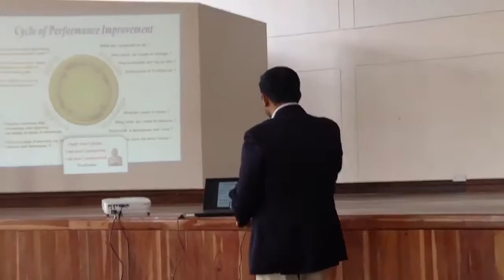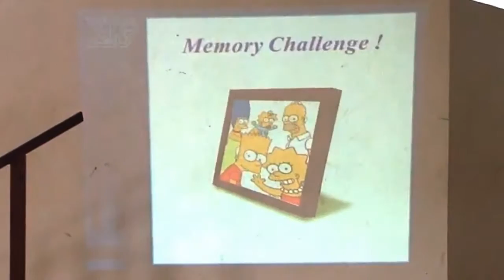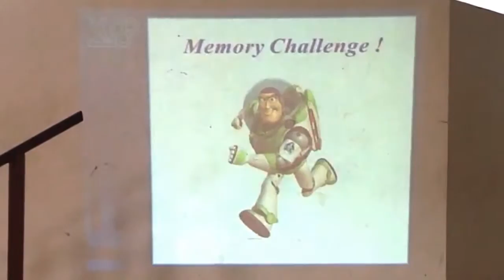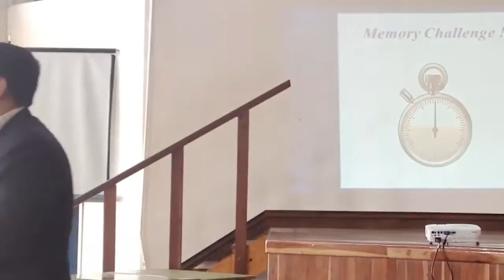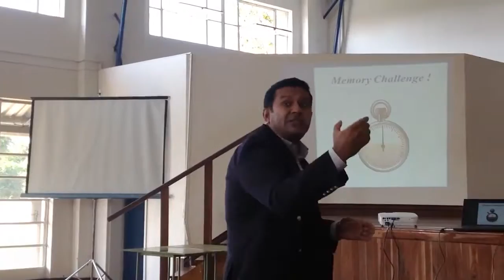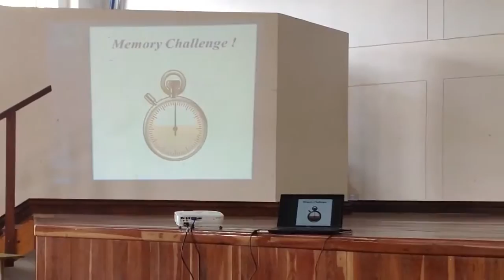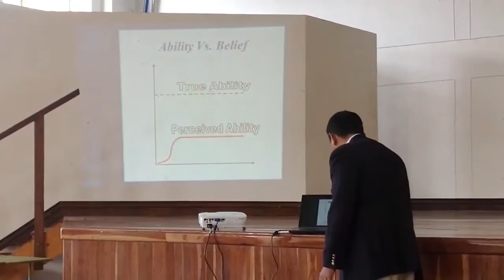Maximising Our Full Potential - Westridge High School, Harare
Honoured to be invited to speak to the pupils of the Westridge High School in Harare, Zimbabwe